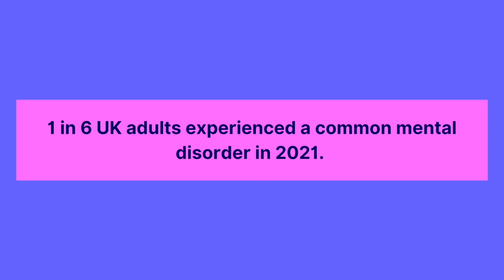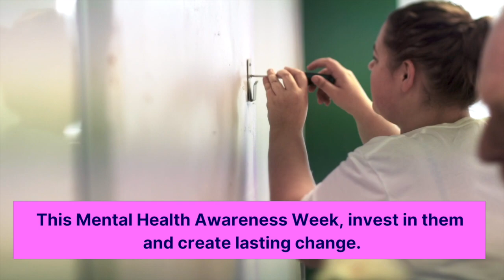Mental Health Awareness Week - Meet the non-profits supporting our communities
One in six adults in the UK experienced a common mental disorder in 2021. This Mental Health Awareness Week, we shine a light on the people and organisations working to support people's mental health.

There's no one-size-fits-all solution when it comes to mental health, and each of these non-profits has its unique ways of working with their community.

With:
Do I Sound like I care? Podcast